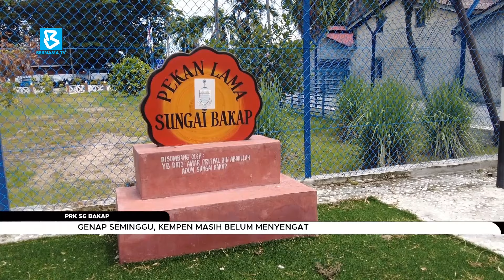Genap seminggu, kempen masih belum menyengat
BuletinBernama: Meskipun sudah genap seminggu berkempen bagi PRK DUN Sungai Bakap namun, suasana kempen dilihat masih lagi kurang menyengat bermula selepas Penamaan Calon, Sabtu lalu